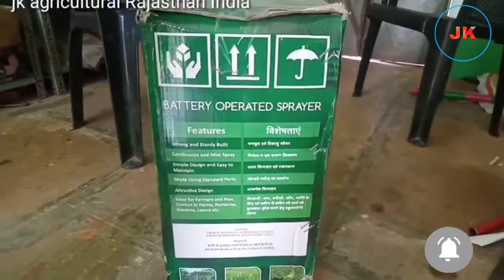बैटरी_स्प्रेयर_मशीन । Agriculture स्प्रेयर मशीन battery operated sprayer machine